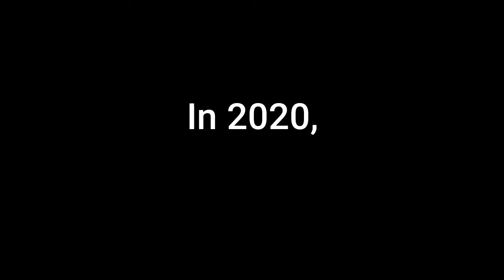LVM Projects - GA4SR Antique! Trailer